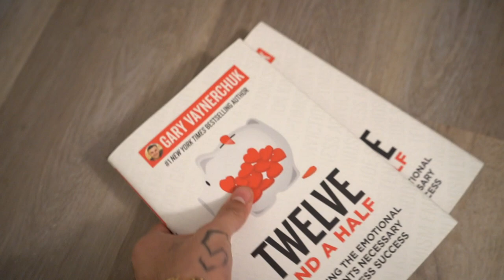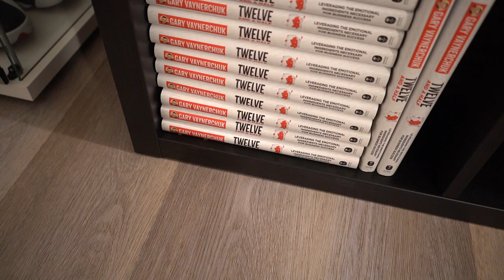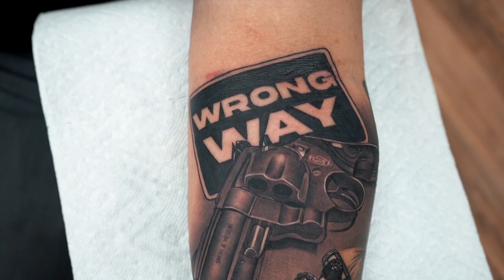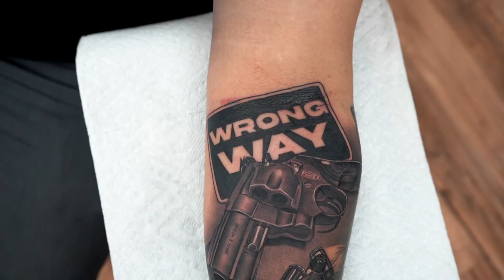TATTOO TIMELAPSE - REALISTIC GUN